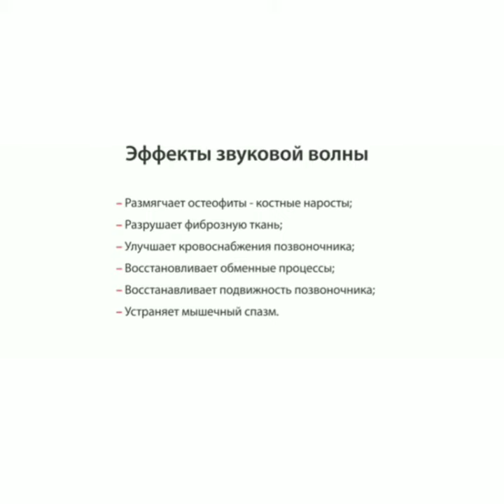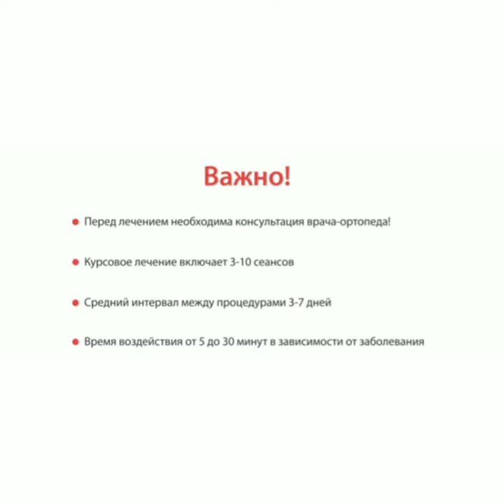Ударно волновая терапия